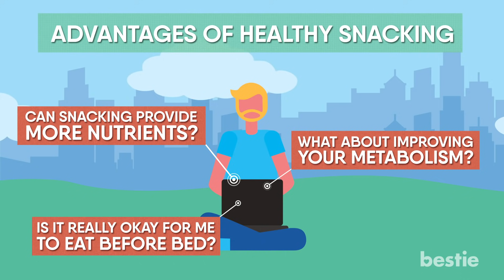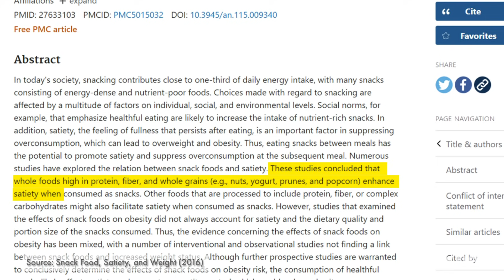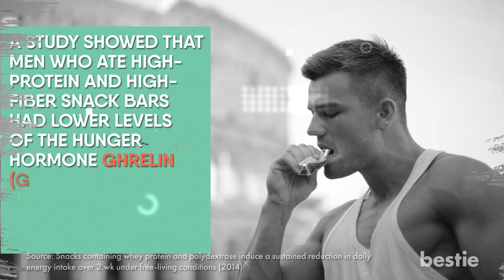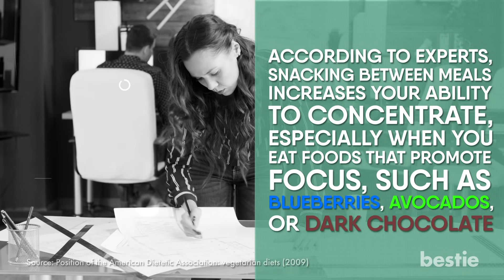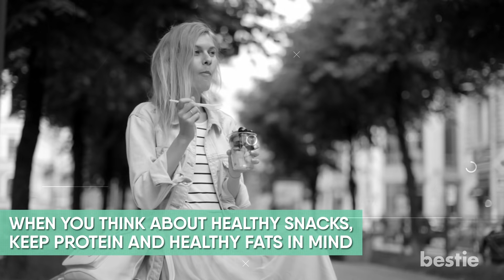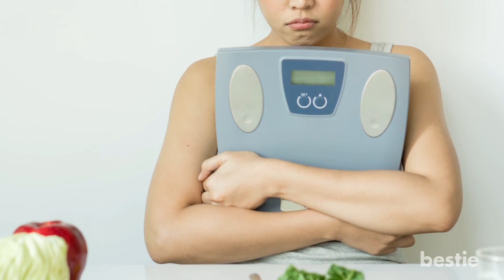Why Snacking Can Actually Be Good For You | 8 Snacking Benefits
In today’s video, we will highlight the advantages of healthy snacking. Can snacking provide more nutrients? What about improving your metabolism? Wait, is it really okay for me to eat before bed? We’re talking about all of this AND more...

Timestamps:
Intro - 0:00
More nutrients and vitamins - 0:33
Deal with overeating - 1:56
Enhance your brain power - 3:01
Beat your afternoon slumps - 3:55
Improve your metabolism - 4:55
Improve your social life - 5:39
Control your blood sugar levels - 6:14
Get a good night’s rest - 6:50

Summary:
1. More nutrients and vitamins
While three full meals a day is the norm for most people, taking a break to nibble between meals can actually be very healthy. If you eat something other than the usual breakfast, lunch and dinner items, they can be extremely beneficial for your lifestyle. Research states that eating snacks between meals promotes satiety and stops overconsumption later on.

2. Deal with overeating
We've all been there before -- Trying to watch what we eat, only to finally give in and have something unhealthy. Starving yourself throughout the day is a one way ticket to a bloated belly.

3. Enhance your brain power
While food has usually been associated with energy and muscle, its ability to help you think is also being recognized. A good snack can be just what you need to get you through your work day. Anyone who’s worked in an office can back me up with this...

4. Beat your afternoon slumps
Most of us know that if you don’t eat, you’re more vulnerable to physical illness.  Well, you’re also vulnerable to mental illness. There are few feelings worse than afternoon depression, especially if it’s on an empty stomach.